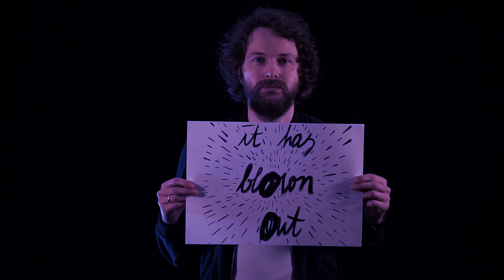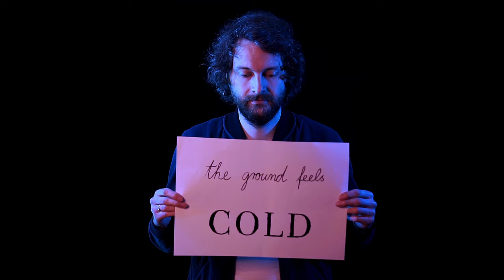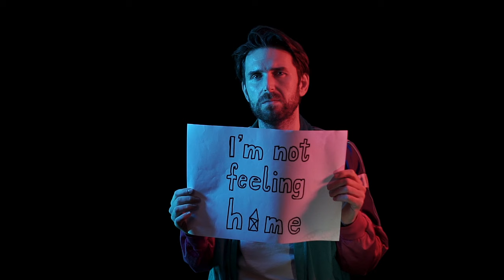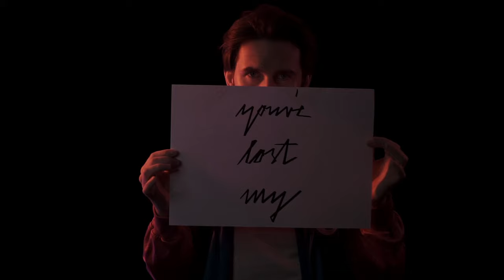HÆCTOR - Edges (Official Music Video)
Official music video for "Edges" by HÆCTOR .

Idea:  HÆCTOR
Plot:  HÆCTOR
Protagonist: HÆCTOR
Camera:  Lena Schöllermann and Martin Wendt
Equipment:  Martin Wendt
Edit:  Martin Wendt